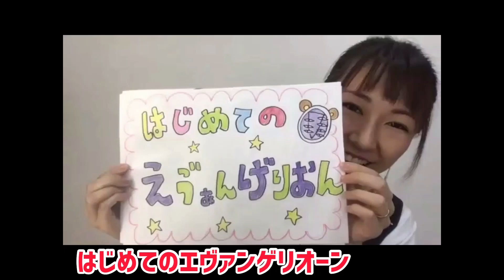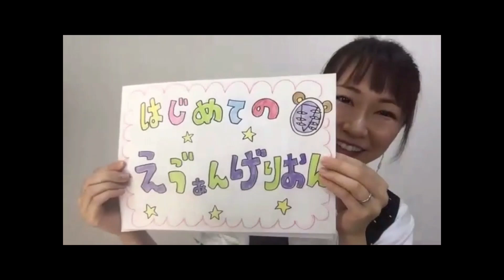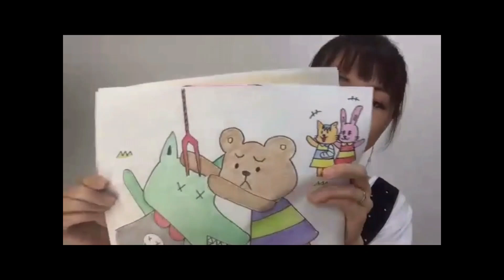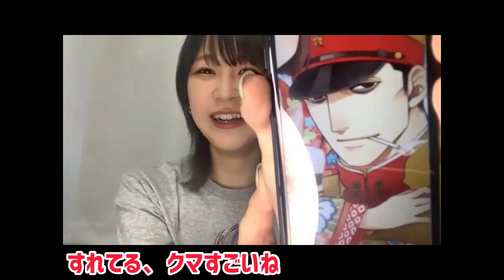【#1】ヲタク、プレゼン大会第2弾！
アニメプレゼン企画第2弾！
三田麻央がゲストをお招きして、大好きな「アニメ」「漫画」の中から選りすぐりの３作品をご紹介！
今回のゲストはエヴァンゲリオン芸人で有名な「桜 稲垣早希 」さん！

あの作品プレゼンで大盛り上がり。神回間違いなし！

LINE絵文字
ちびきゅん(三田麻央)の日常 2